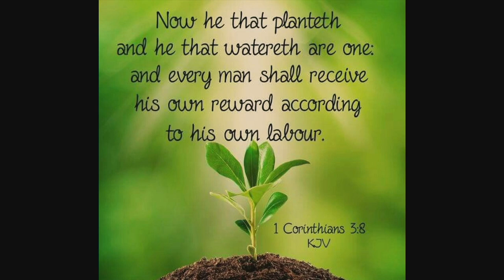Wednesday Night service with Dr. Wayne Ownby 12/13/2023 (pt 1)